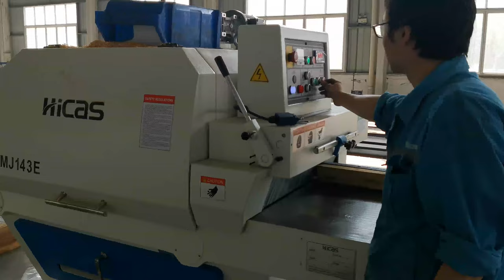HICAS hot sale MJ143E multiple ripsaw#shorts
Hopefully we can support your business  with our professional service and experience in woodworking/wood packaging  machinery field.